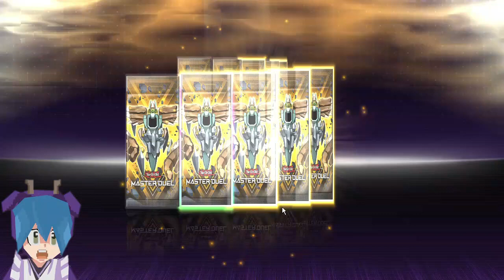Pack opening STRONG WILL buscando cartas ISHIZU